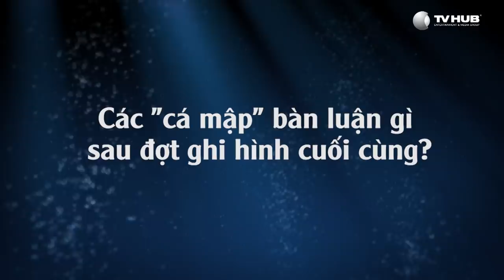Các "Cá Mập" Bàn Luận Gì Sau Đợt Ghi Hình Cuối Cùng? | Shark Tank Việt Nam Mùa 2 | Thương Vụ Bạc Tỷ